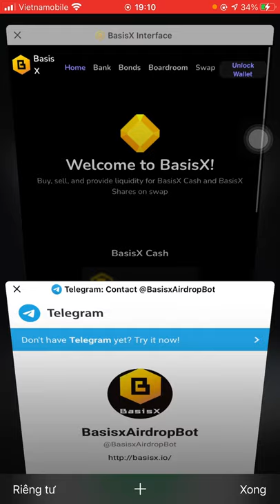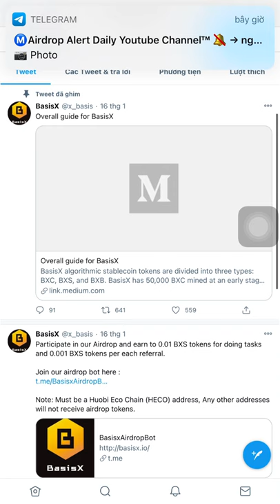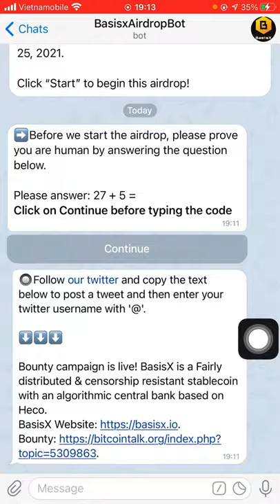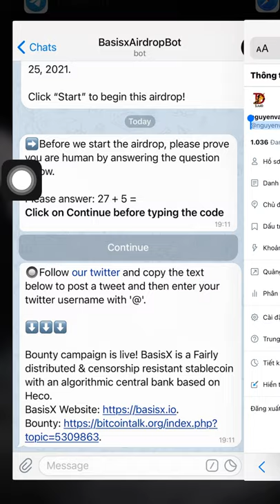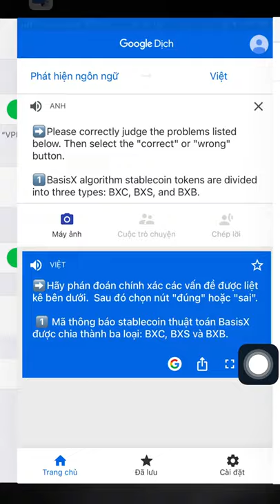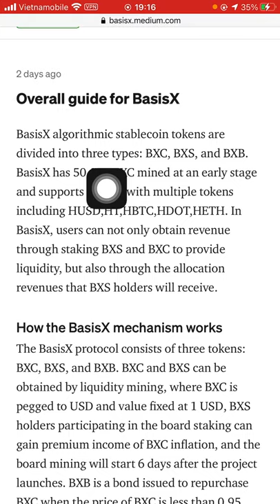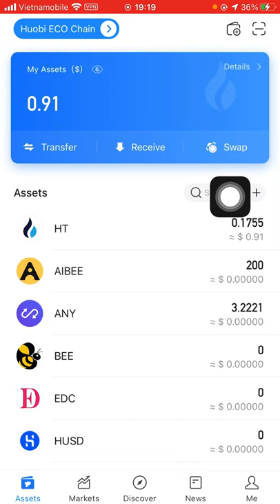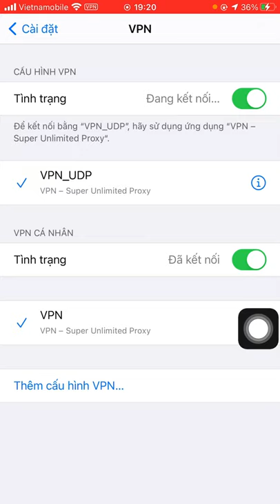Hướng dẫn nhận 0.01 token BXS về ví Huobi Eco Chain (dự án tiềm năng)